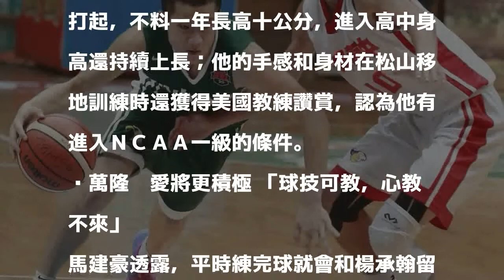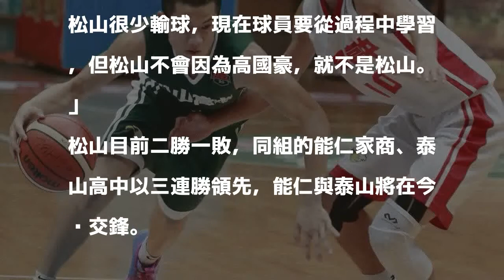HBL／沒有高國豪的日子 馬建豪當松山砲台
松山高中馬建豪。 記者劉學聖／攝影 分享